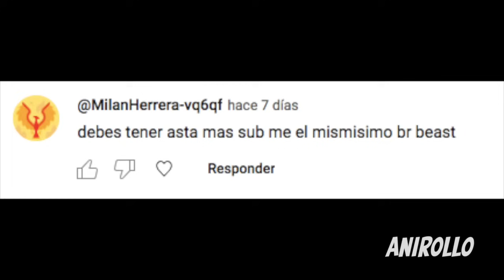🔶 Es Un GUERRERO De Nivel 1 Pero Descubre Que Su PODER OCULTO Es Mas Que El Un DIOS - Anime 2024